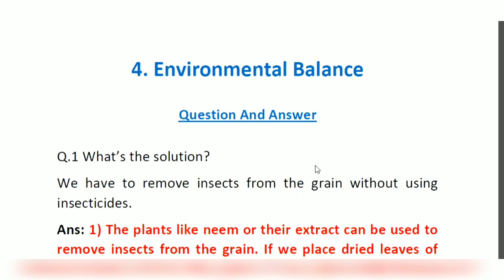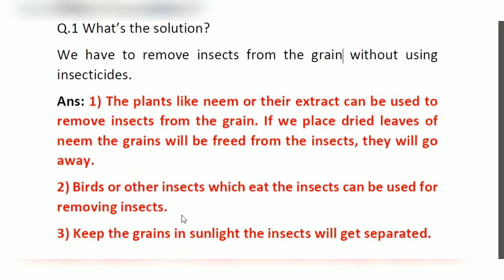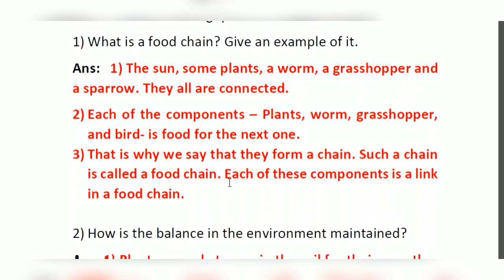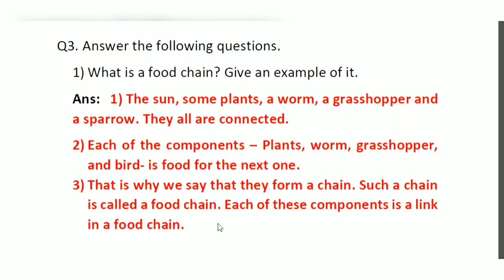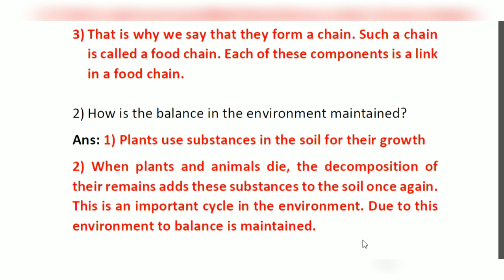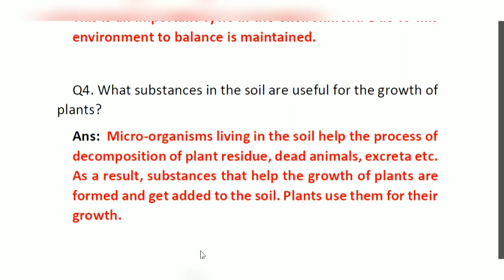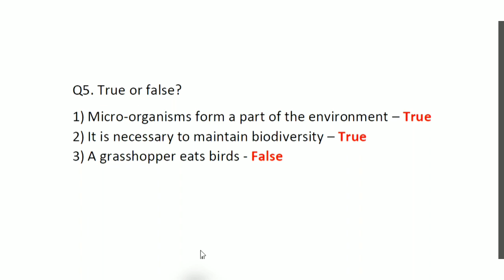5th std EVS chapter 4 environmental balance l question and answer l explanation in marathi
5th std EVS Chapter 4 Environmental Balance l Question and Answer l Explanation in Marathi